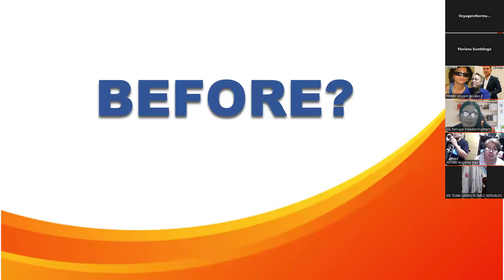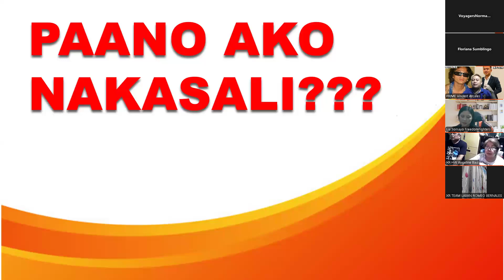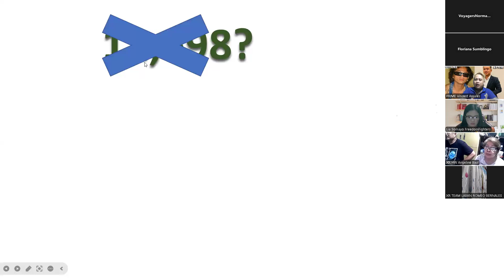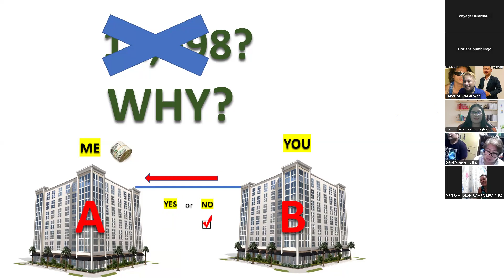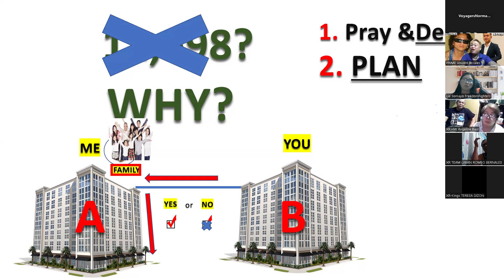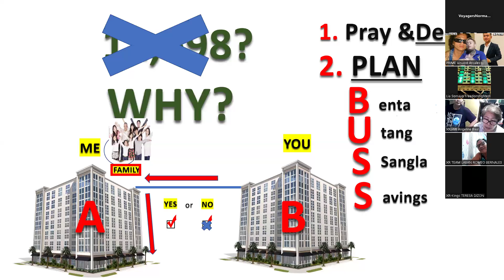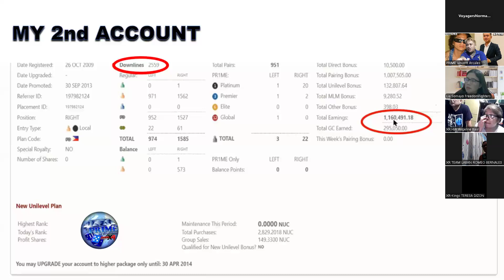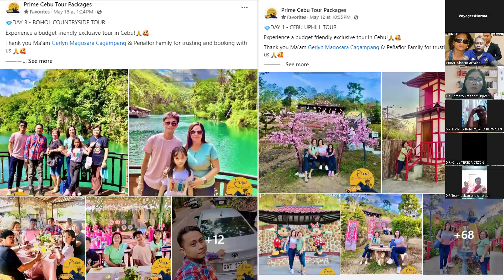09/25/24 VINCENT ARCALES SUCCESS STORY dahil sa RGSX4